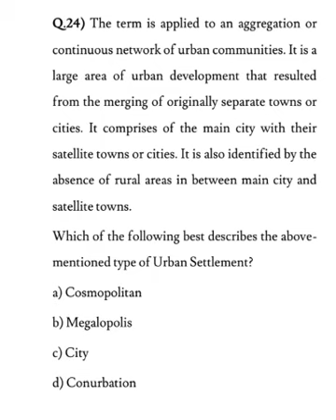ELIMINATION HACK 1 | WORD ROOT ASSOCIATION ELIMINATION TECHNIQUE | UPSC CSE | PRELIMS 2021